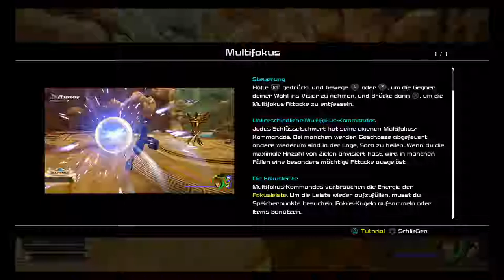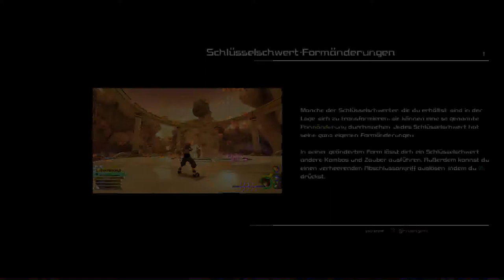VS Die Titanen! - Kingdom Hearts 3 (Blind, Deutsch, German, Let's Play)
Kingdom Hearts III ist ein Japanisches Action Rollenspiel das Elemente von Final Fantasy and Disney miteinander kombiniert. Besucht werden Schauplätze und Charaktere aus berühmten Disney Filmen.

Square Enix
and Disney